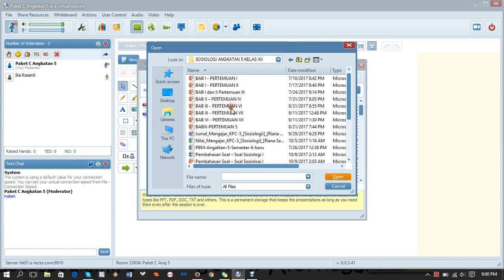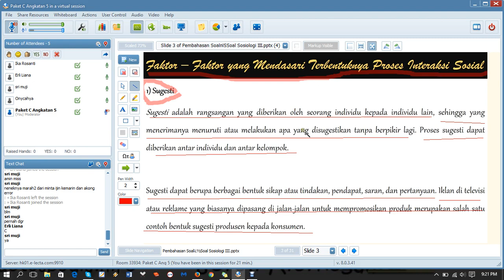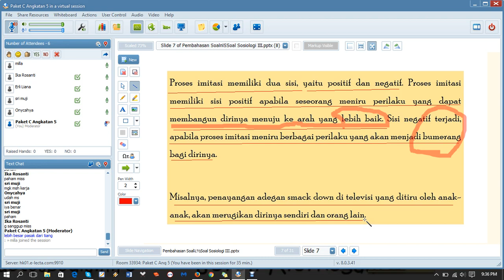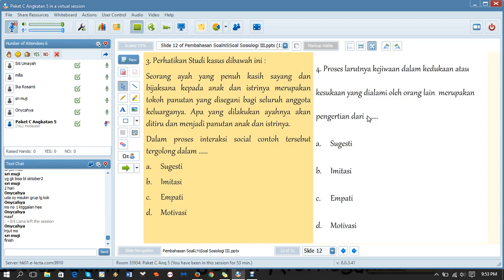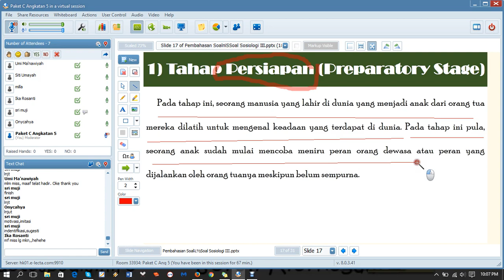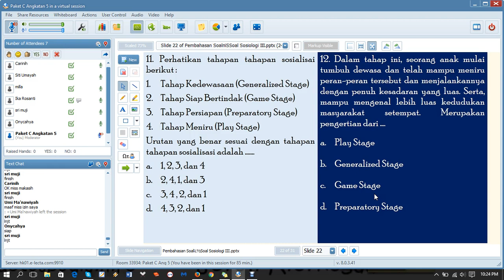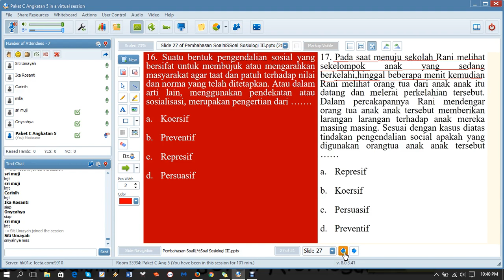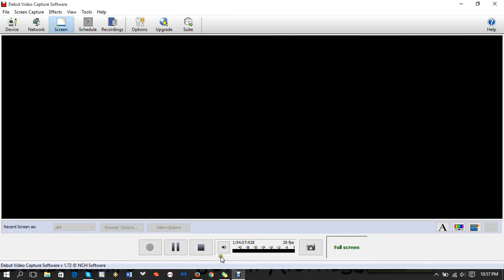Sosiologi Pembahan Soal UAS Part IV 09 Oktober 2017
Final Meeting before Final Exam